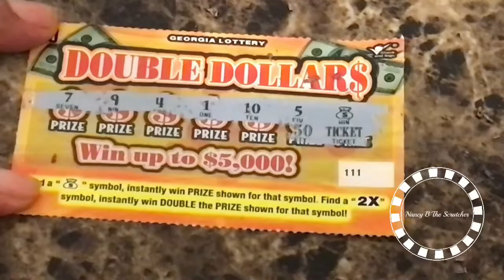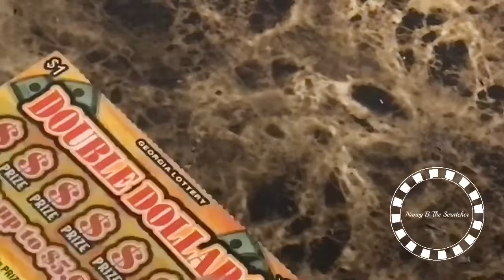July 4, 2022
Dollar dollar again